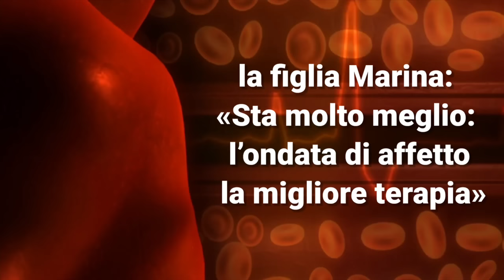Pier Silvio Berlusconi e Silvia Toffanin, il lieto annuncio in ospedale davanti a papà Silvio